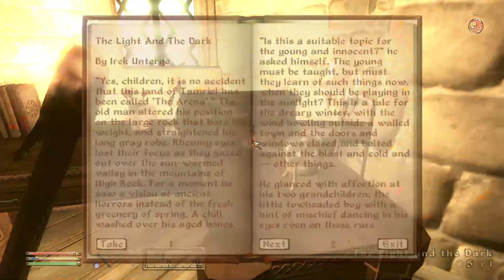The Baron Von Zarov's Quest Just Got Good (Oblivion Modded Letsplay E136)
And the plot thickens even more! This quest just keeps getting better and better, and I'll be really upset if we end up getting another period of time where we need to wait to progress this quest, like last time when we missed the one day in the month